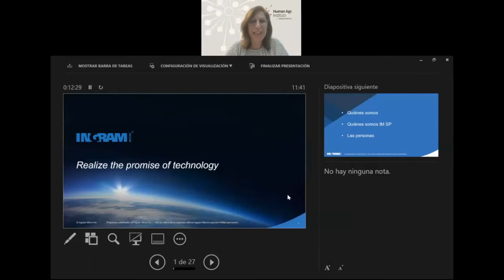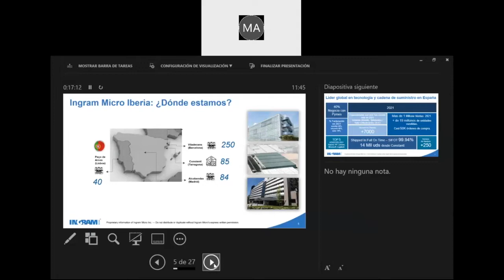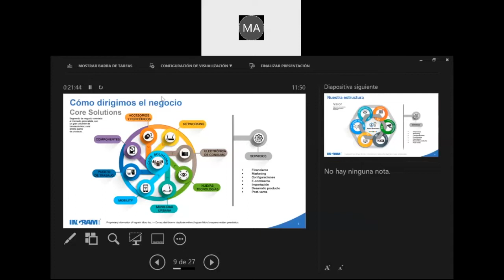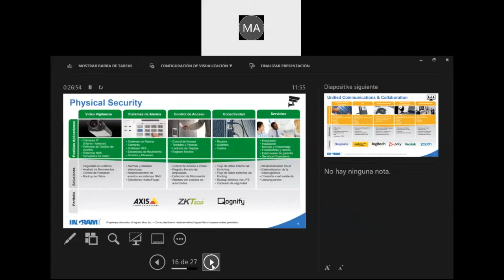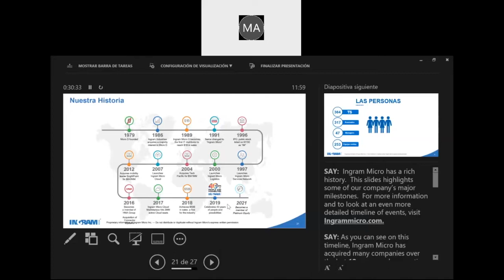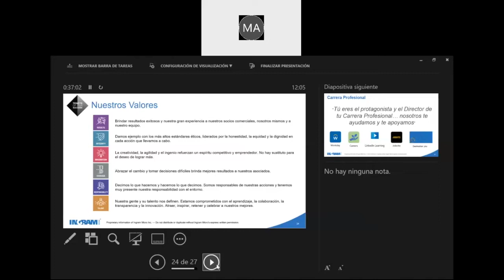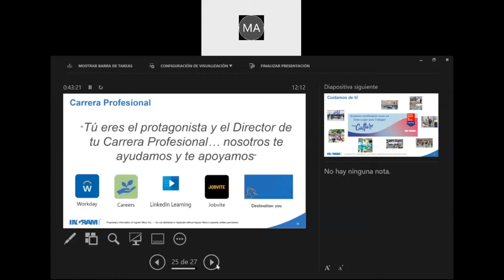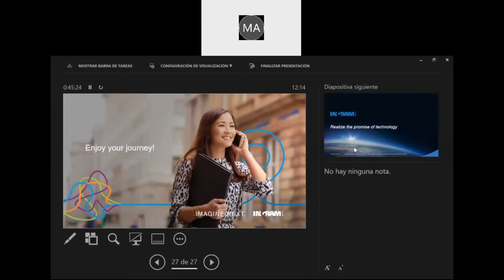Conectando con Ingram micro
En el programa de becas Rethinking Digital queremos conectarte con los conocimientos técnicos más demandados del sector tecnológico y, además, si eres estudiante servir de puente entre el mundo educativo y el empresarial. Por eso hemos creado para ti “CONECTANDO CON….” Un espacio de encuentro donde tendrás la oportunidad de interactuar directamente con profesionales del área de selección y de IT de las diferentes empresas colaboradoras del programa. Se trata de una excelente oportunidad para conocer a fondo y de primera mano, las necesidades existentes en el ámbito en el que te estás formando.